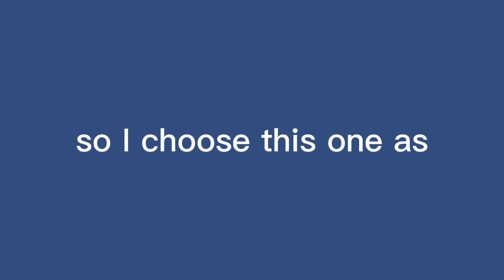Remaking Old Videos PT. 1 (Please Dont Go I Love You So Meme) Gacha Club